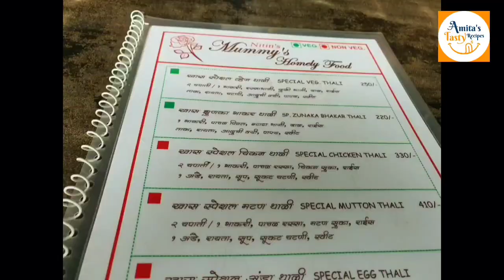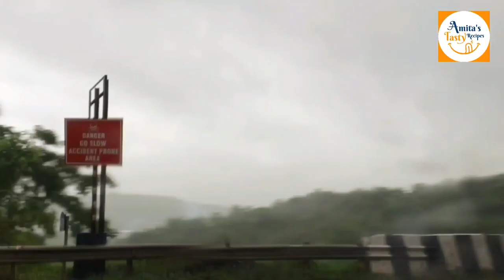Lonavala Khandala In Heavy Rains| लोणावळा खंडाळा घाट#Lonavala#khandalaghat#amitastastyrecipes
Lonavala Khandala Road Trip oneday return.. From Navi Mumbai to Lonavala